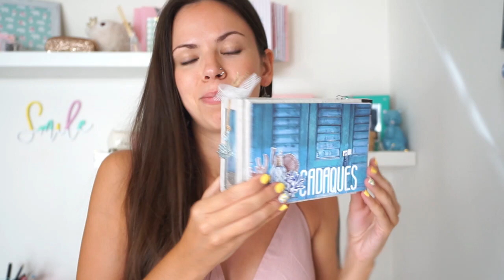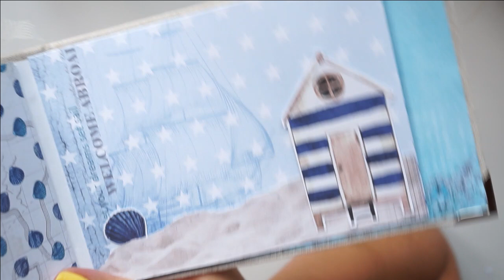Álbum con tela y lomo shaker - Scrapbooking fácil principiantes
Aquí os dejo un tutorial para hacer este mini álbum con lomo shaker, encuadernado con tela y encuadernación de espina. Lo he hecho para poner fotos de mi escapada a Cadaqués con la colección Sea Time de Kora Projects 💙

💛 PG9P50XV 💛

Tienes alguna duda? Qué te ha parecido esta tutorial? Te animas a hacerlo? Estaré encantada de responder tus dudas y leer tu opinión en comentarios!

Mailén.